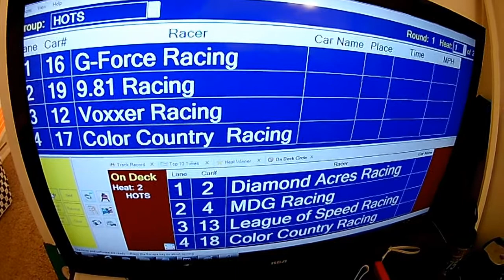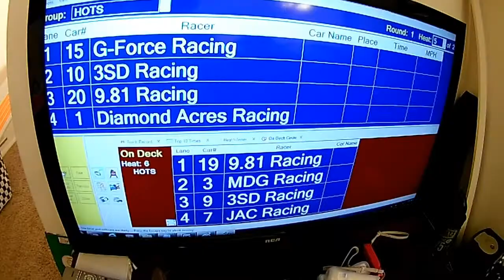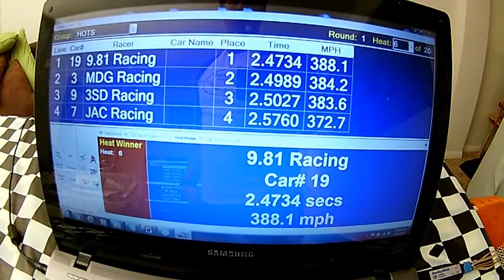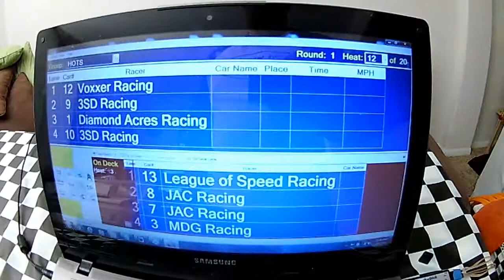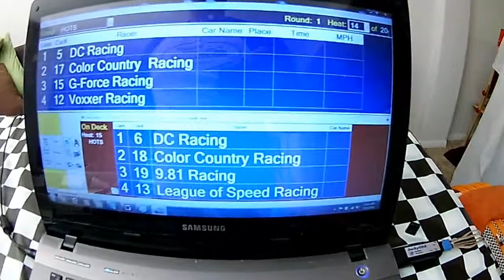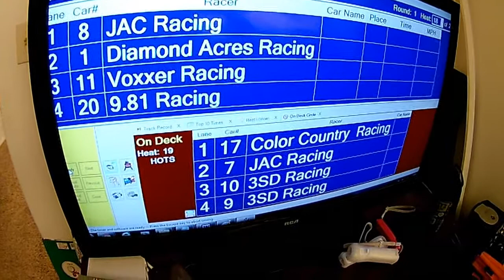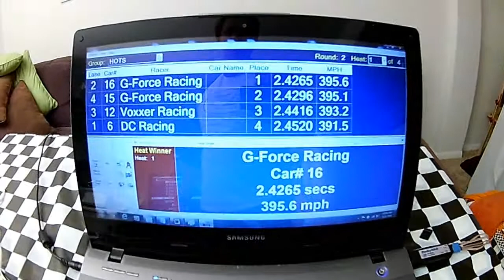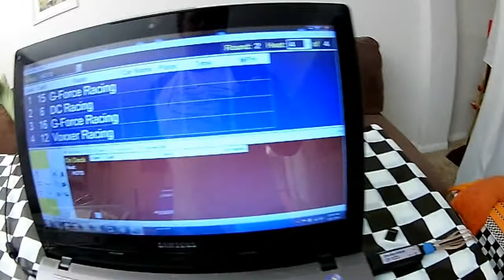Hot Off The Shelf - March 2018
Our Hot Off The Shelf race for March 2018. We have mail-in races each month with 4 different race classes.  If you would like to race with us check out for more info.